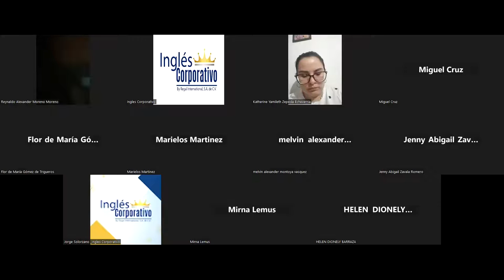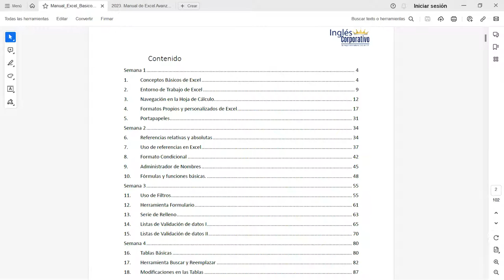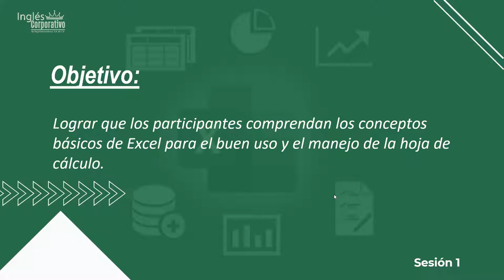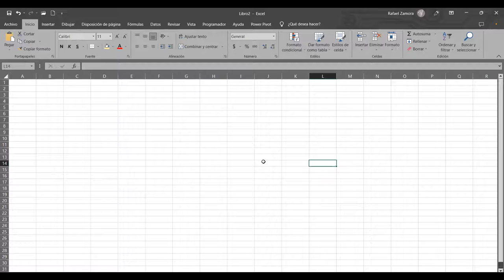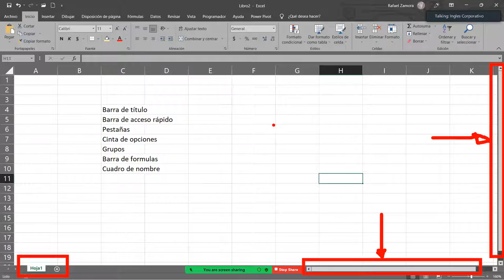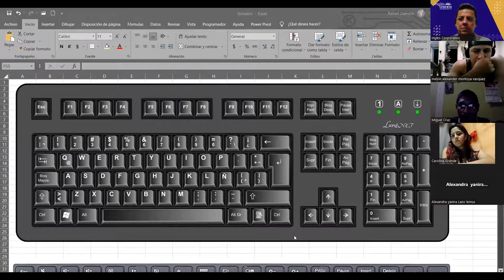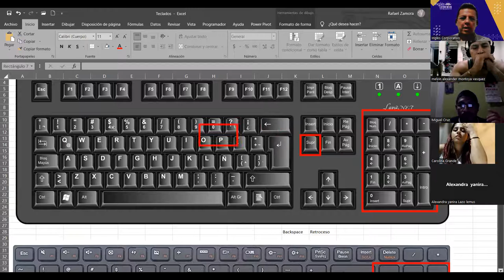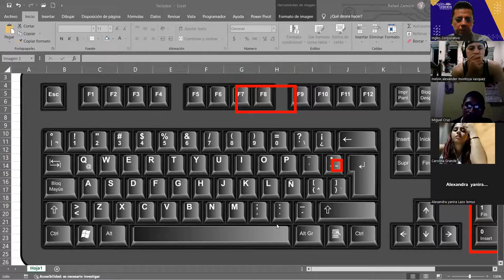SESION 1-21/08/2023-IC29811-0010-2023-ZAMORA-Conceptos Básicos de Excel